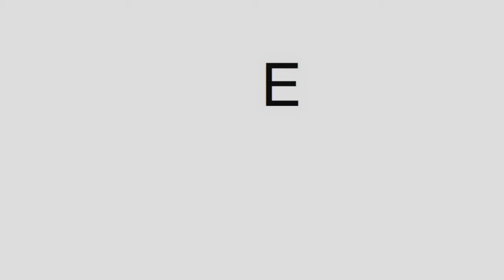La mia slideshow